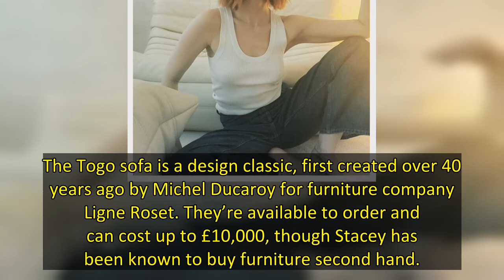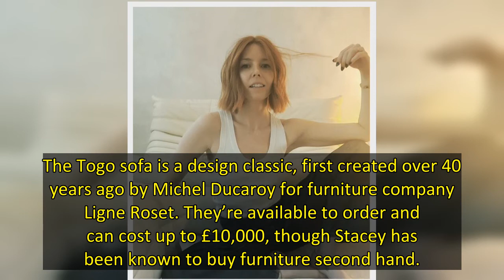Stacey Dooley has divided her fans as she shares a photo of her expensive her sofa.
Strictly Come Dancing winner Stacey Dooley shared a photo of her new sofa on Instagram – and soon found herself on the receiving end of some Laurence Llewelyn-Bowen like critiques. the brunt of some outspoken opinions.
Stacey lives in London with her partner Kevin Clifton and often takes to Instagram to share photos of her interior design as the pair are currently renovating their home.
So far fans have been loving her style, especially the minimalist look with a sheepskin rug, large mirror